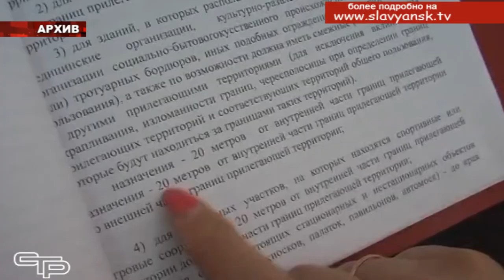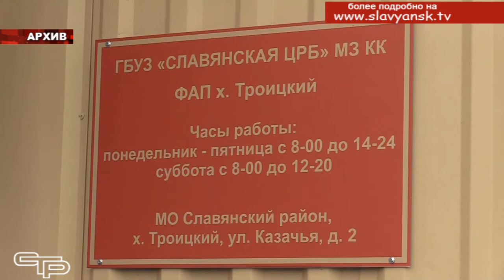Сделано всё, что намечено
Станица Петровская - крупнейшая в Славянском районе - и для того, чтобы обеспечить ее устойчивое развитие, нужно приложить немало сил. Она требует серьезного внимания и, конечно, получает его. Об этом говорят факты. На открытой  сессии  Совета депутатов поселения было рассказано обо всем, что здесь было  сделано в 2020 году